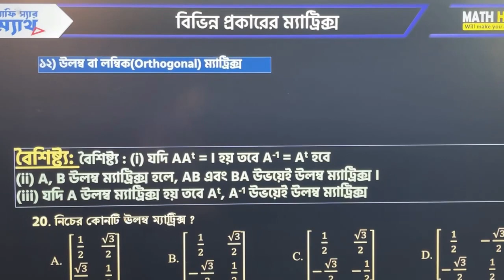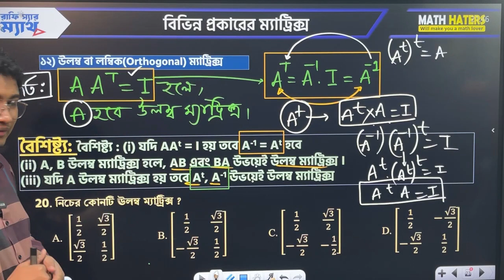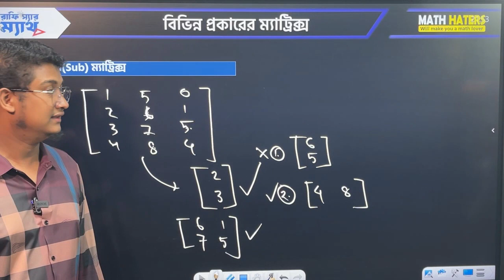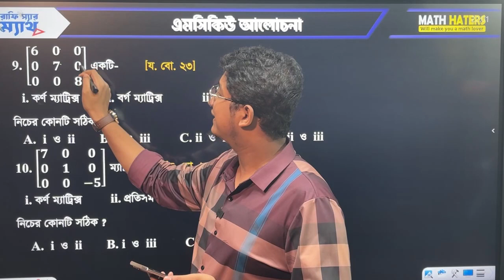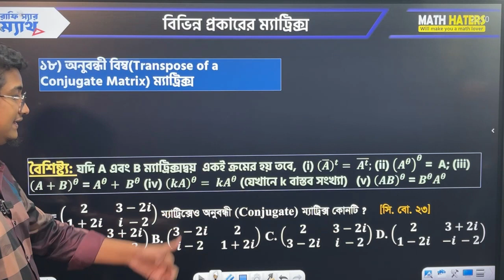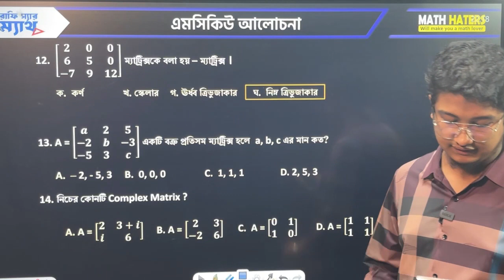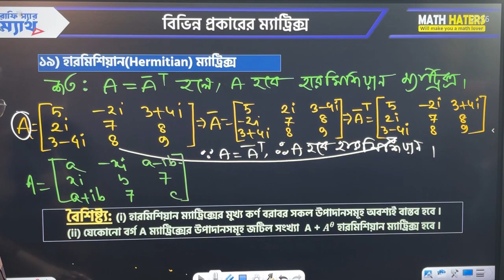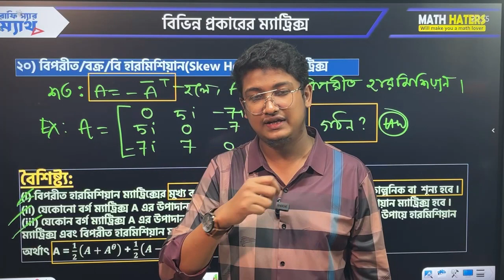ম্যাট্রিক্স লেকচার ৬। ম্যাট্রিক্সের এর প্রকারভেদ(পর্ব-৩) । রাফি স্যার। উচ্চতর গণিত।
উচ্চতর গণিত এর ভীতি দূর করতেই আমার এই উদ্যোগ। ইনশাল্লাহ সব অধ্যায়ের ক্লাস গোছানোভাবে এই চ্যানেল এ পাবলিশ করা হবে। সবাই বন্ধুদের জানানোর মাধ্যমে এই মহৎ উদ্যোগে অংশ নিও। নিজে শিখবে, অন্যদেরও শিখতে সাহায্য করবে। উদারতার মাধ্যমে সঠিক শিক্ষা ছড়িয়ে পড়ুক সবার মাঝে।।
ধন্যবাদ।

অফলাইনে আমার কাছে ক্লাস করতে পারবেঃ ফার্মগেট এবং মোহাম্মদপুর এ। এরজন্যে কলঃ ০১৭০৪৪০৫৬১৩ ।
লোকেশন পেতেঃ গুগল ম্যাপ এ Math Haters লিখে সার্চ দিও।

ক্লাস বাইঃ
রাফি স্যার।
সিনিয়র লেকচারার, ম্যাথমেটিক্স।
এক্স-নটর ডেম কলেজ। বুটেক্স।
অভিজ্ঞতাঃ ৮+ বছর।
রাইটারঃ আসপেক্ট ম্যাথ(ভার্সিটি এডমিশন গাইড)